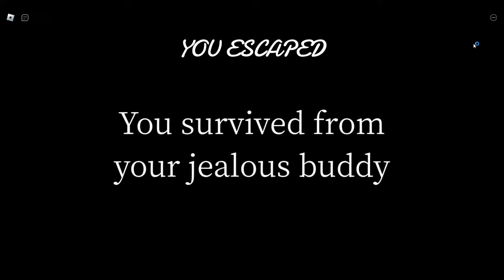Roblox - Bou's Revenge - (ALL ENDINGS + BADGES) - [full walkthrough]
0:00 normal ending
8:01 basement ending
13:00 bad ending
13:29 toilet keeper badge
13:53 popsicle badge
14:20 poop ending